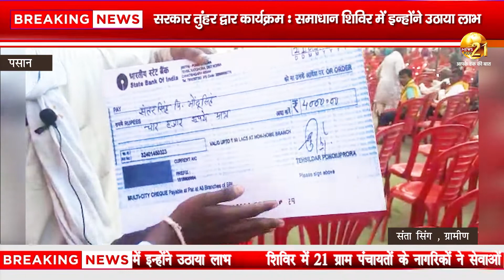पसान - सरकार तुंहर द्वार कार्यक्रम : समाधान शिविर में इन्होंने उठाया लाभ